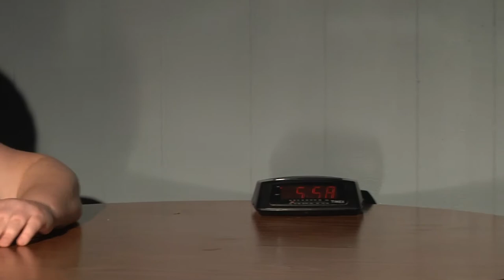Dr. Heidi Jekyll